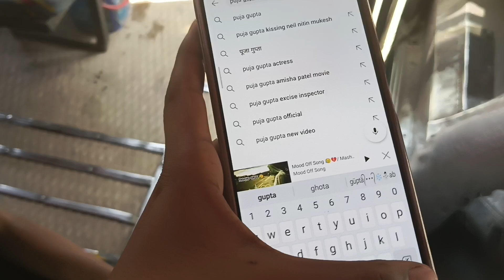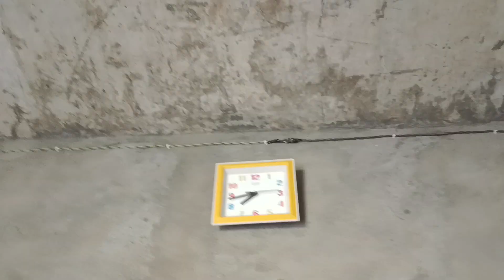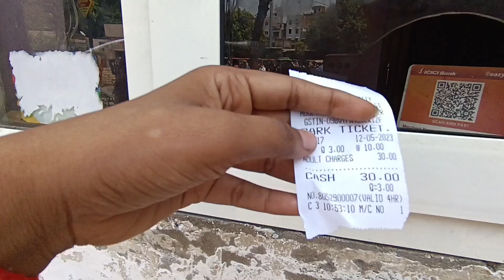Banaras ka😍 VIP Juice 🥤?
pujagupta dailyvlog #,poojagupta